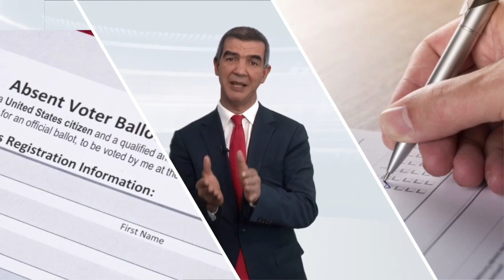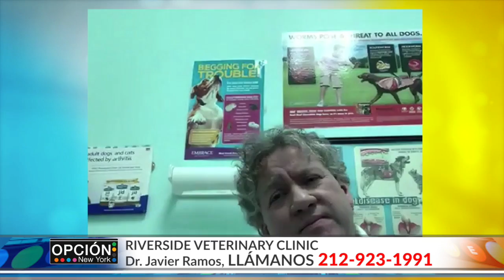Opcion NY JUNE 03, 2020